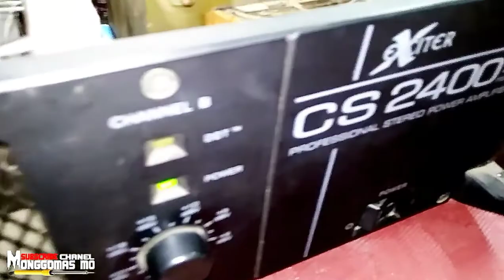Tes Power Exciter cs2400x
Kerusakan power Exciter cs2400x ini lumayan cukup parah,kerusakan tidak hanya di modul driver powernya tapi jg di bagian kapasitor PSU nya,Divideo ini saya akan memberikan tips dan trik perbaikan pada power Exciter cs2400x.seperti apa cara perbaikan power Exciter cs2400x yg rusak lumayan parah, silahkan tonton dan simak videonya semoga bermanfaat.